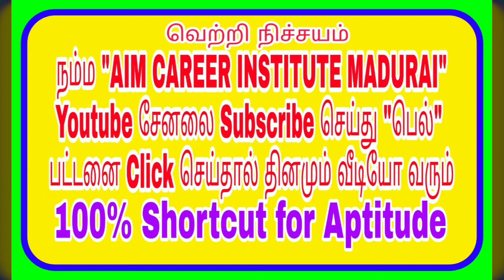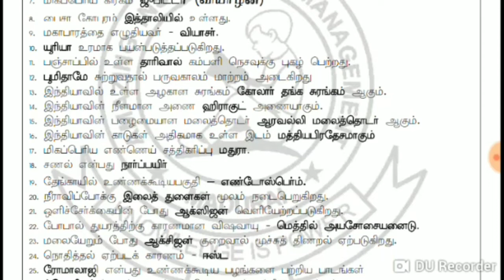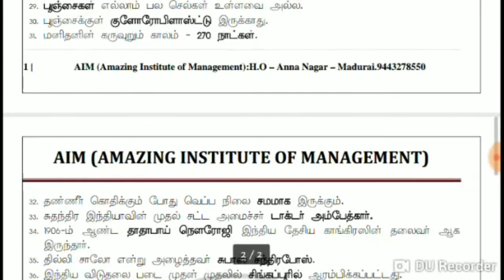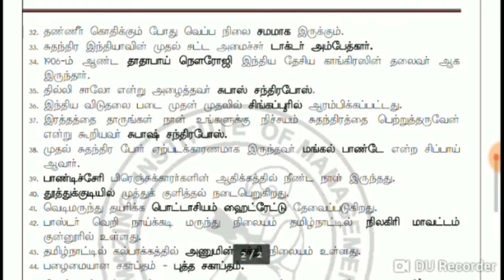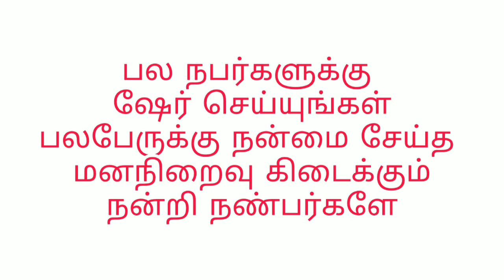பொதுஅறிவு - பகுதி - 25